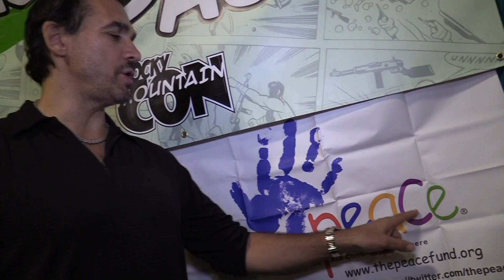Adrian Paul Interview | Rocky Mountain CON 2016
Interview with Adrian Paul (Highlander television series) at Rocky Mountain CON 2016 produced for Big Show Entertainment Network.